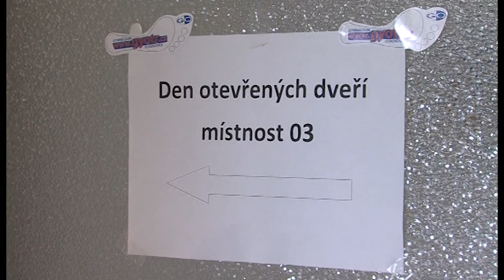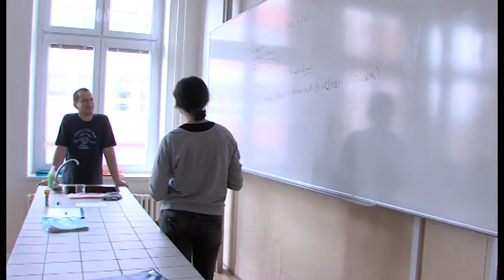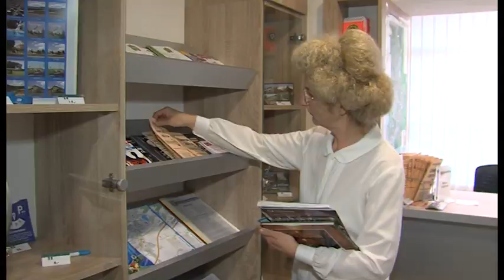Zpravodajství 21. 2. 2014